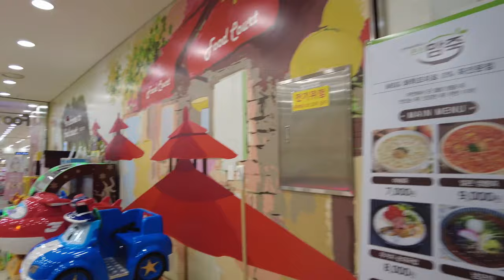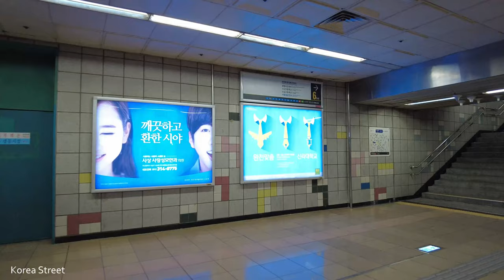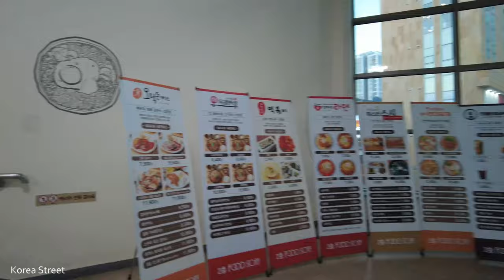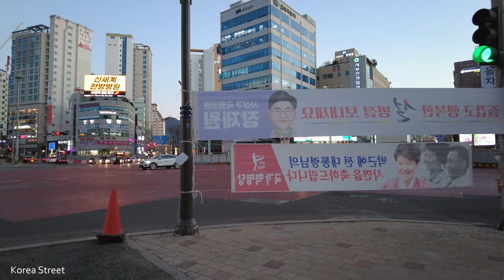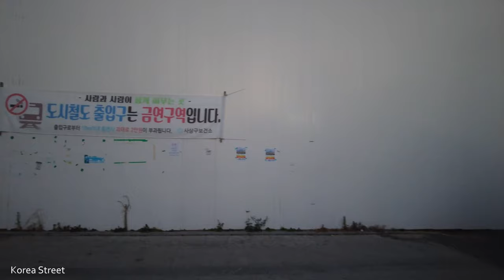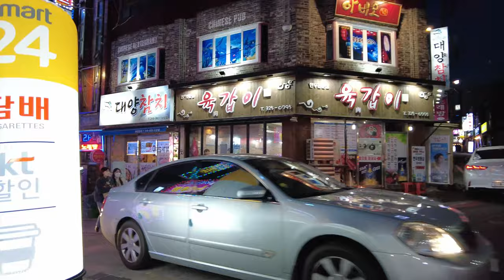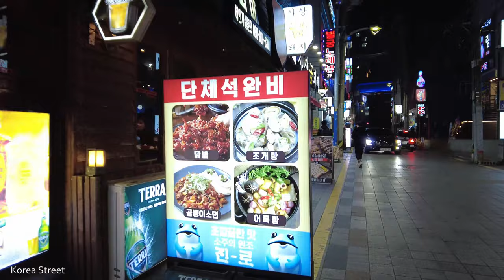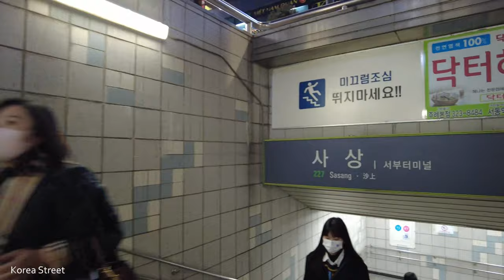[4K] Busan Western Bus Terminal and Sasang Station of subway, national railway, and light rail Korea